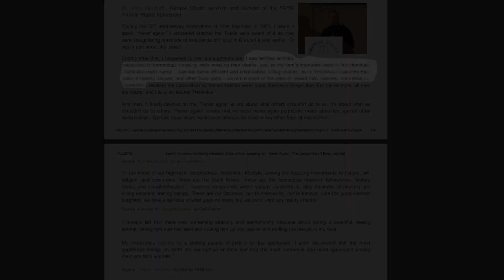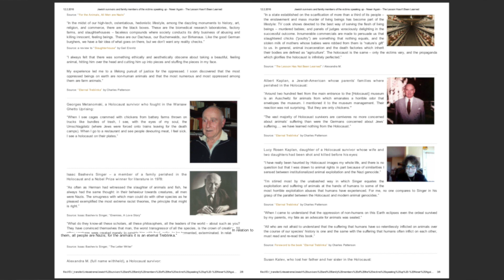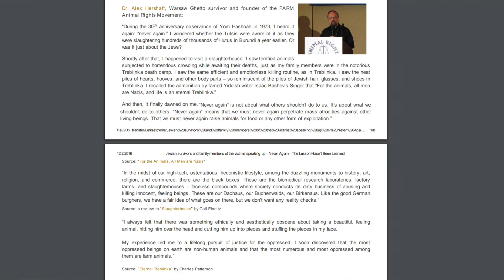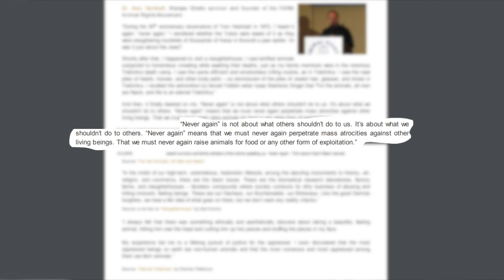Vegans compare animal farming to the HOLOCAUST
"The most appropriate way to honour the memory of my family and my people in our holocaust is to show that their sacrifice had not been in vein" - Dr. Alex Hershaft.
All quotations can be found in the book "Eternal Treblinka: Our treatment of animals and the holocaust," but can also be accessed
LINKS TO AUSTRALIA SPECIFIC DOCUMENTARIES AND INFORMATION:

What if all of Australia went vegan?